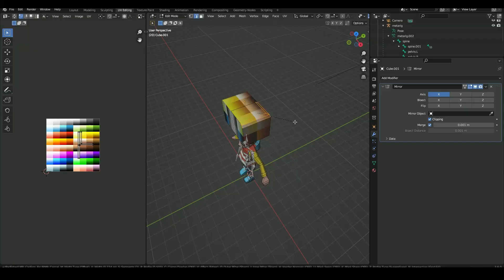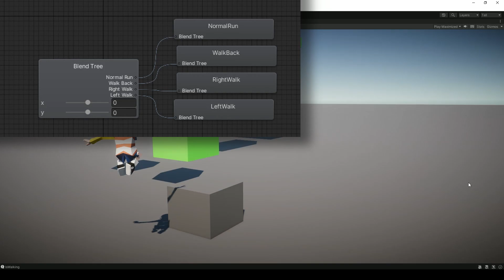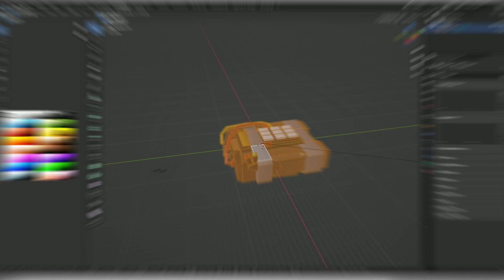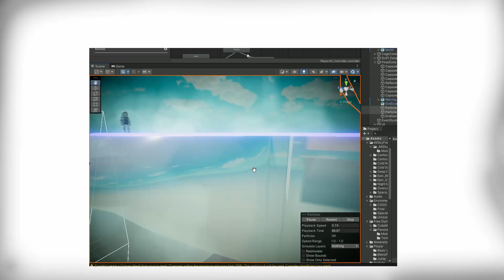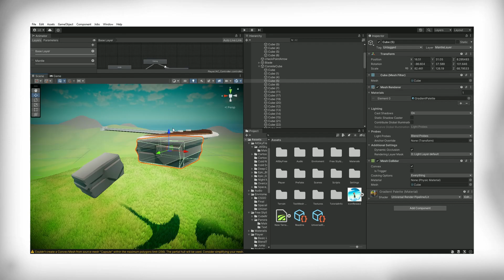How I Remade Only Up in 24hrs! | Unity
Hi guys! In this video I create a game "Upwards" inspired by Only Up.

awakenstudios.co.nz